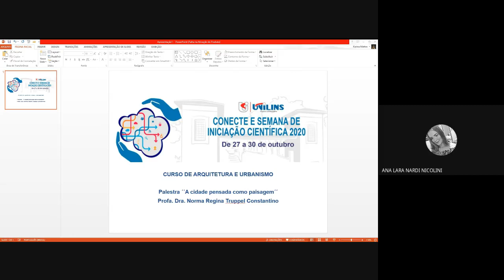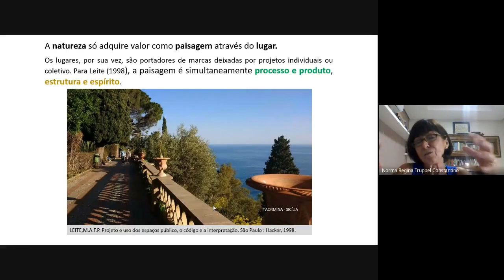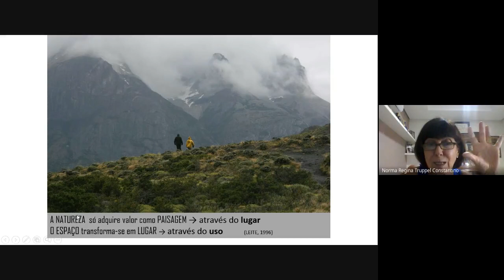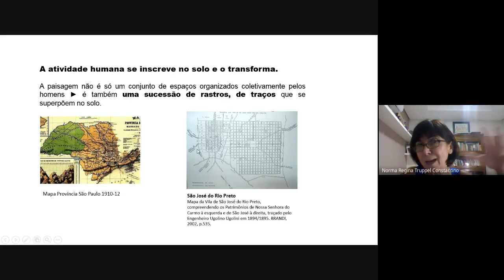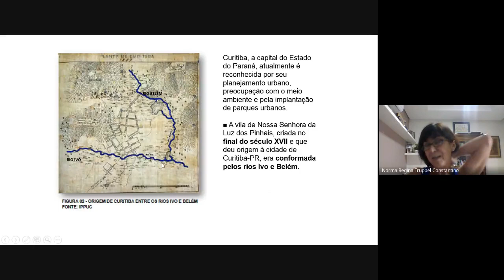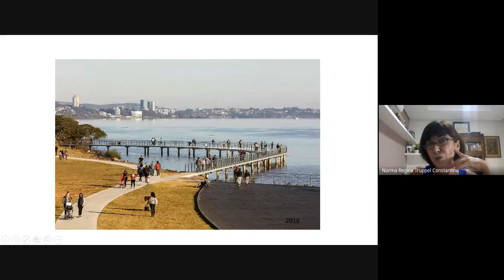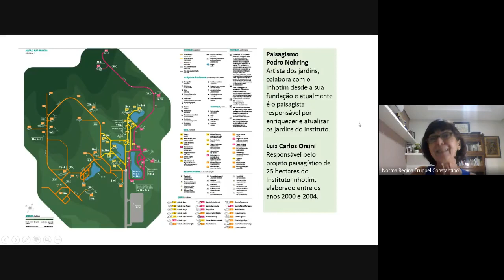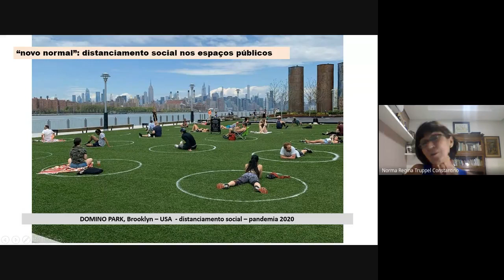Arquitetura e Urbanismo - A cidade pensada como paisagem.